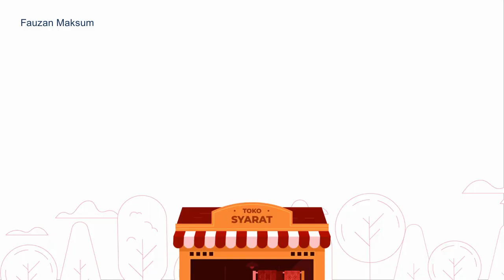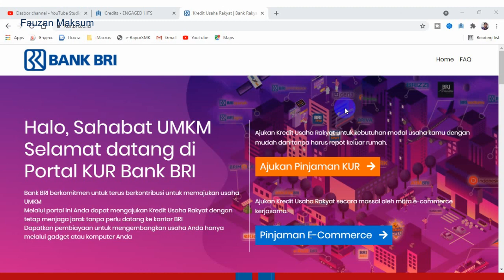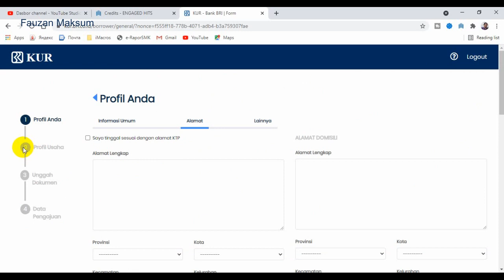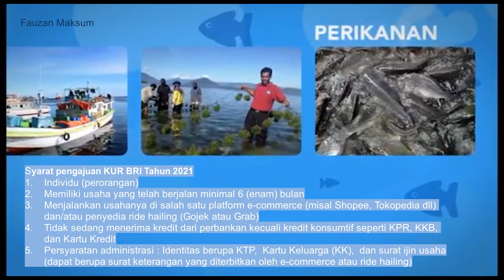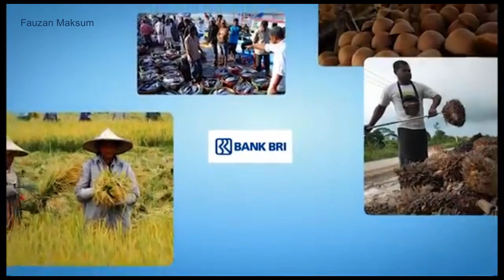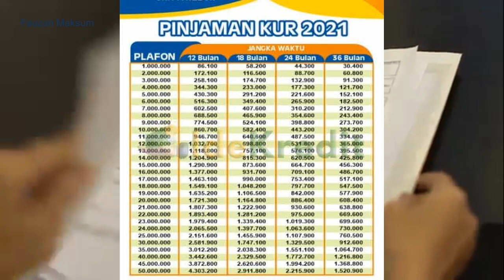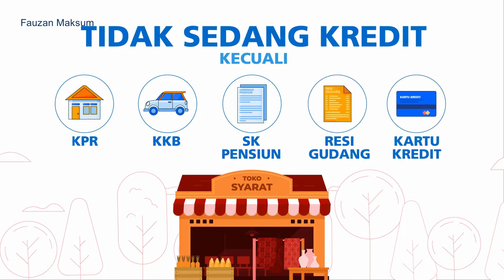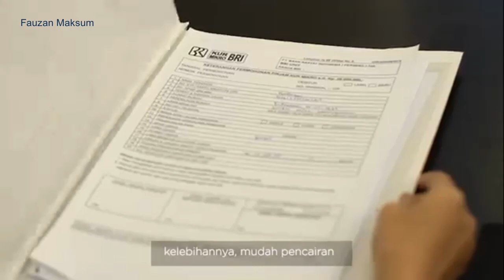KUR BANK BRI 2021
BANK BRI 2021 || TIPS PENGAJUAN KUR DISETUJUI

KUR adalah singkatan dari Kredit Usaha Rakyat yang memiliki pengertian pembayaran/kredit untuk modal kerja atau investasi kepada debitur yang berupa individu, badan usaha, atau kelompok usaha yang produktif dan layak untuk membangun sebuah usaha, namun belum memiliki modal yang cukup.